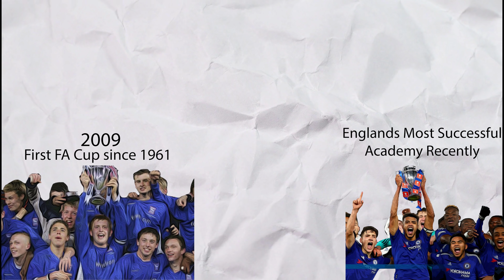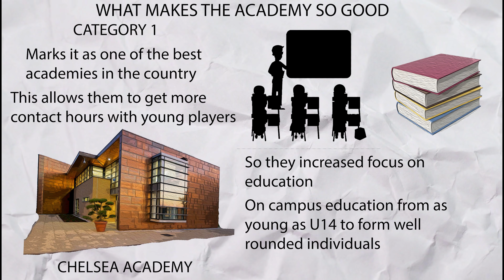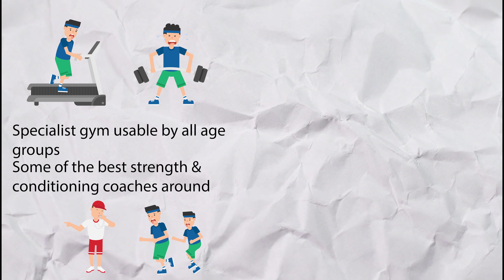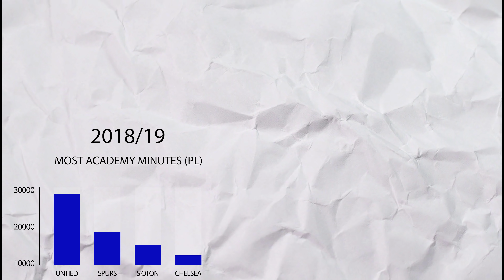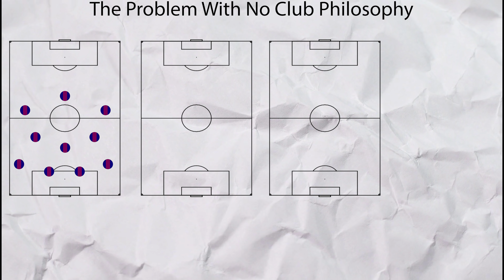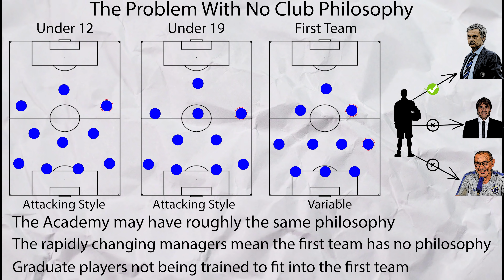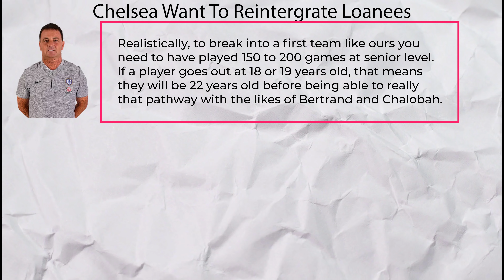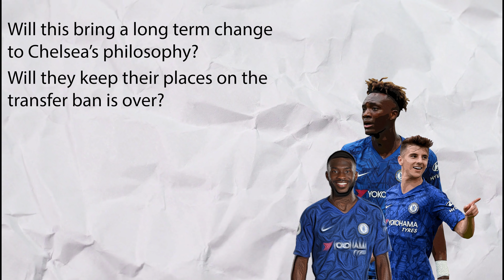What Makes Chelsea's Academy The Best In England | How Chelsea Develop Young Players | Chelsea 19/20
Chelsea has often come under criticism for their treatment of youth players with many of them joining the loan conveyor belt. But in reality, Chelsea has had one of the best academies in Europe for years now. But what makes it so good? Let's take a look.